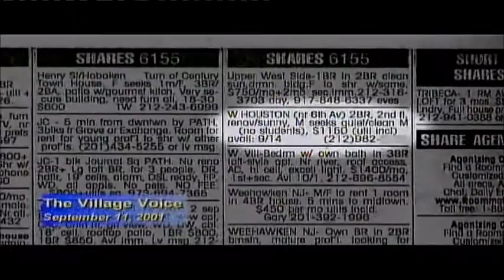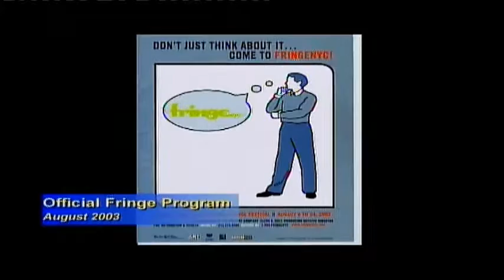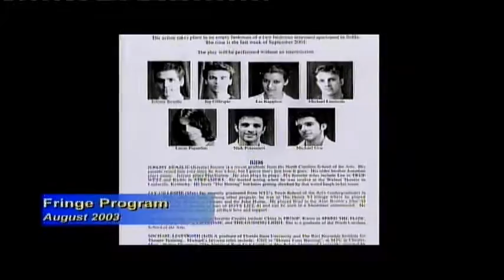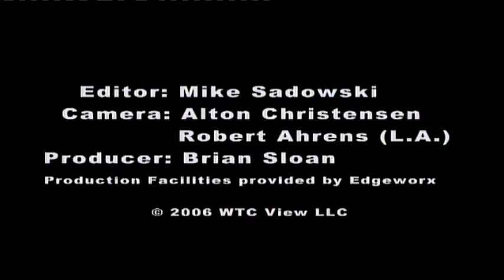WTC View : From Stage to Screen (Making Of)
Whilst not a specific disaster movie, this is a stage play that takes place right after 9/11 and how its effected people and their lives.